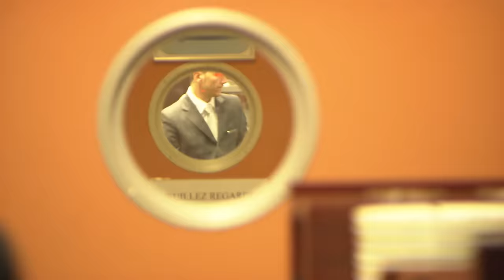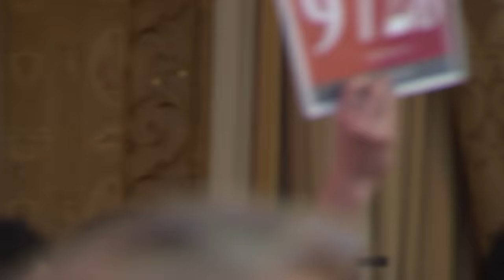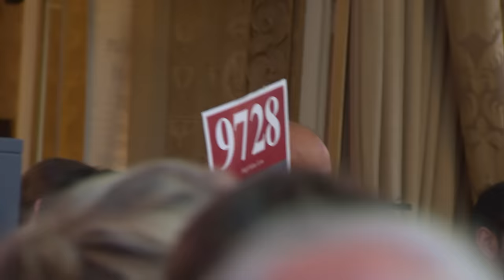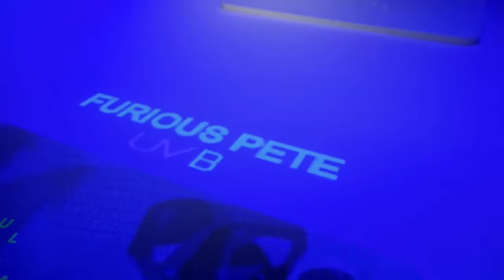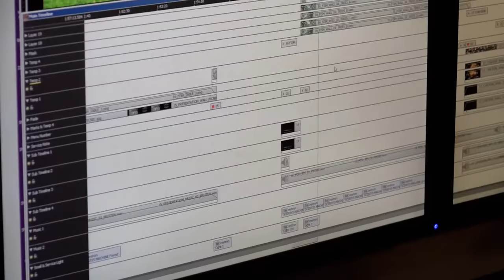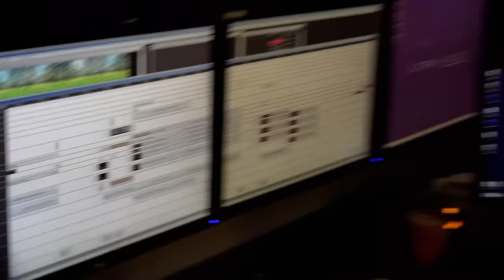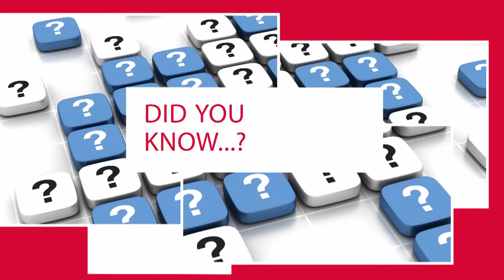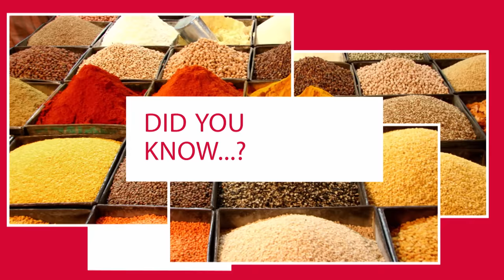Most Expensive Things in the World | Did you know...? | Free Documentary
Most Expensive Things in the World | Did you know?

00:00 Most Expensive Diamond
20 million euros for the perfect diamond. Its name: “Winston Legacy”. And the most expensive diamond so far: the “Pink Star”, sold for 60 million dollars, 4th of April, 2017, at Sotheby´s in Hong Kong. We take a closer look at how such a diamond is sold at an auction.

05:33 Most Expensive Chocolate
Chocolate. Just the word alone melts in the mouth. But would you have thought that 50 grams of this bar cost an astounding 220 euros? This is the most expensive chocolate in the world. And it comes from…

10:54 Most Expensive Restaurant
Did you know that you have to pay 900 Euros, beverages not included, for an unforgettable menu in the most expensive restaurant in Asia? We visit this “place to be” and find out what you get for that price.

16:10 Most Expensive Dog
The most expensive breed of dog in the world - the Tibetan Mastiff. So to speak, the Rolls Royce among dogs. But do you know how much a dog like this costs? We find out what makes this dog special and so expensive!

21:38 Most Expensive Jacket
Did you know that the lotus flower is the supplier of one of the most exclusive and rare fabrics in the world? Lotus silk! From this material an Italian luxury brand makes a very special jacket- costing 7000 euros. We take a closer look at this special jacket.

26:54 Most Expensive Salt
It is the most expensive salt on earth - the Laesoe salt. Do you know how much this salt is actually worth? We travel to the Baltic Sea to find out more about this luxurious salt.

32:22 Most Expensive Spice
It is the most expensive spice in the world - the Charapita chilli. One kg costs over 20.000 euros. Would you have thought that it is even more expensive than saffron?